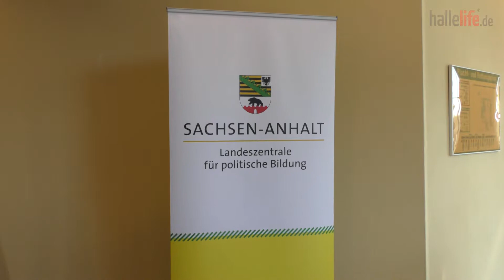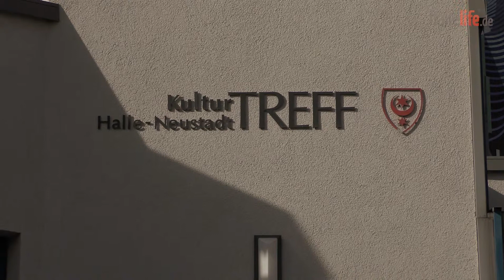Du bist Politik - Bundespräsident Frank-Walter Steinmeier besucht Halle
Bundespräsident Frank-Walter Steinmeier im KulturTreff Halle-Neustadt Gespräch mit Bürgerinnen und Bürgern sowie dem Projektpartner der
Landeszentrale für politische Bildung, der AWO.